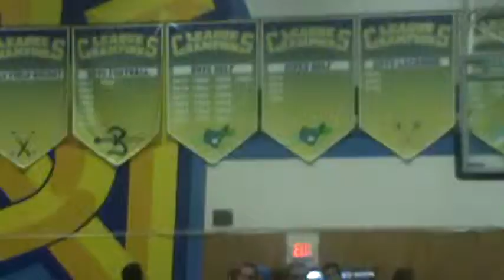Anthony Diaz Vs Eastlake @ Bonita Dual